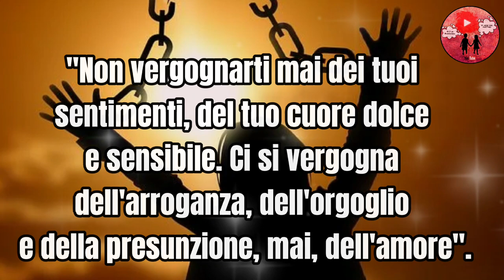Non bisogna mai vergognarsi dell'amore ❤ Buonanotte 🌙🌟